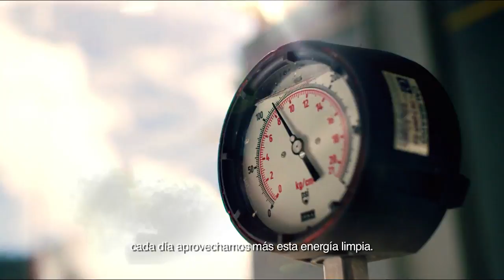Geotermia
México tiene todo para generar más energía limpia y renovable. Para lograrlo, hacía falta impulsar nuevas inversiones.
Estamos cambiando la forma de hacer energía.